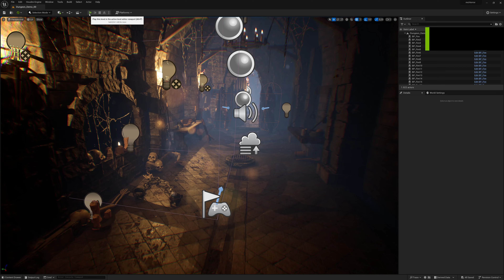Unreal Engine 5.3 - Testing Dungeon Playable Demo - 4K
Testing Dungeon Playable Demo in Unreal Engine 5.3